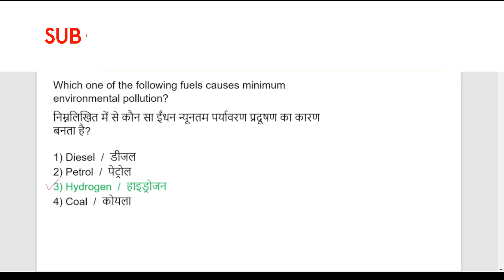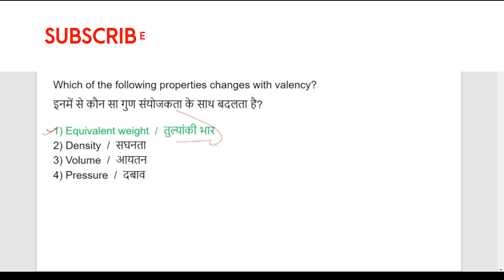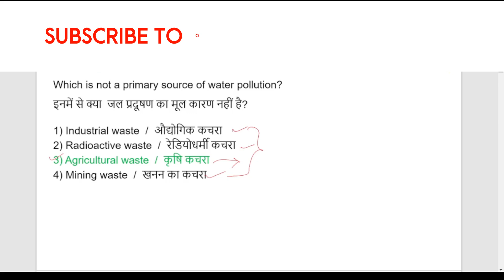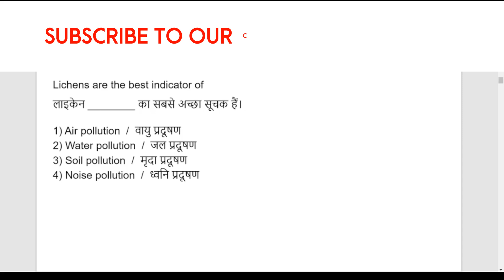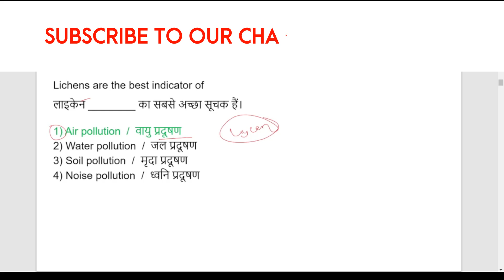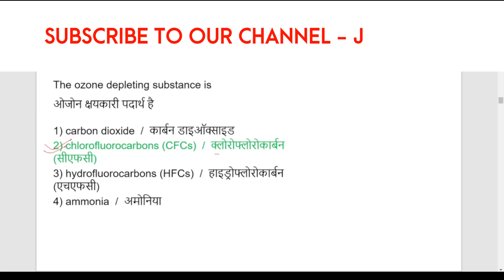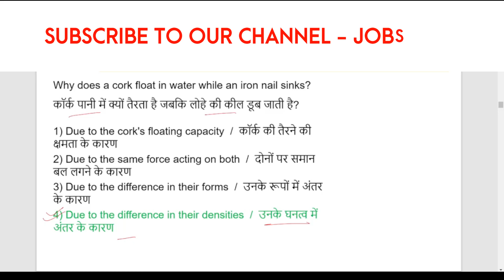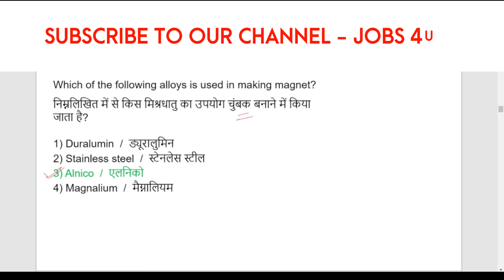General Science MCQ for FCI watchman , ICAR Technician, SSC CHSL| Science IMP Questions| Jobs 4U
जिस किसी भी कैंडिडेट्स को FCI WATCHMAN 2022 किताब की पीडीऍफ़ फाइल पूरी चाहिए वो दिए गए नंबर पर Whatsapp MSG कर सकते हैं। और मात्र 50 रु. में पूरी किताब की PDF FILE प्राप्त कर सकते हैं। यदि पीडीऍफ़ अगर आपको नहीं मिलती है तो उस स्थिति में आपको आपका पैसा वापस कर दिया जायेगा।  अगर आपको किताब की हार्ड कॉपी चाहिए तो आप AMAZON से किताब खरीद सकते हैं।

किताब📙📙 के बारे में पूरी जानकारी
भाषा - हिंदी
बुक की साइज - 153 MB
पेज - 300 +
किताब का मूल्य - 50 रुपए मात्र (कोई और अतिरिक्त शुल्क नहीं)
2017 के प्रश्न पत्र के साथ

Whatsapp Number for Only Complete Book pdf formate order: 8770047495

किताब की PDF FILE प्राप्त करने हेतु निम्नलिखित चीजों को ध्यान दे -

▶️ उसके बाद रिप्लाई आने तक थोड़ा सा इंतजार करे, और जैसे ही MSG को देखा जायेगा आपको Confirmation के Call किया जायेगा।

▶️ Confoirmation होने के बाद आपको Payment करने का पूरा Method बताया जाएगा।

▶️ Payment होने के बाद आपको टेलीग्राम में किताब 📚📙📙📚📚 की पूरी फाइल PDF 📮📮📮 फॉर्मेट में भेज दिया जाएगा।